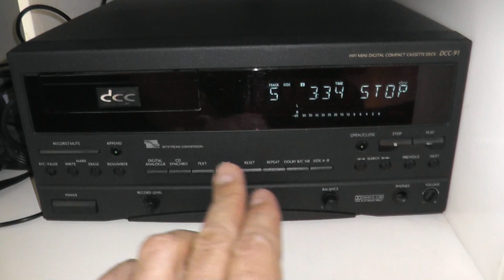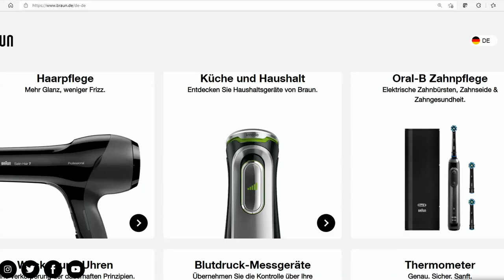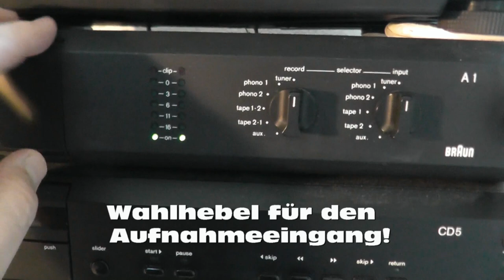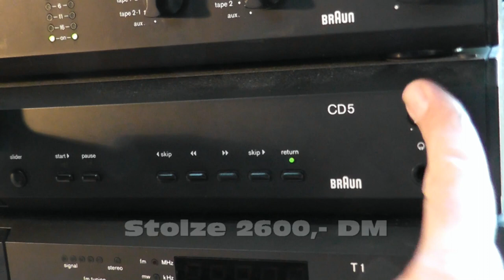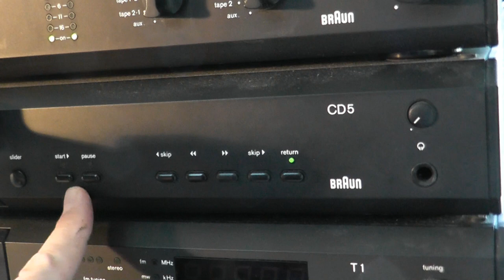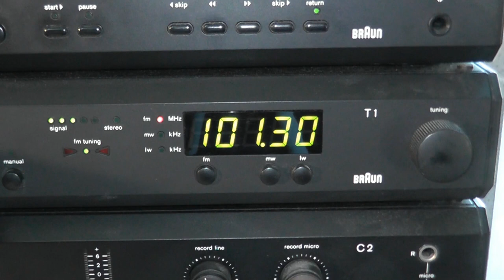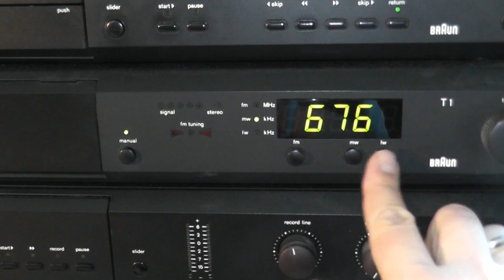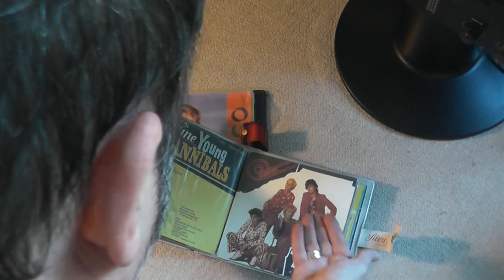BRAUN: "Weniger ist mehr..." - Hifi-Design in Perfektion: Die Atelierserie.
In diesem Video stelle ich euch meine kleine BRAUN Atelier Hifisammlung vor und wir ergründen gemeinsam, was hinter der Aussage "design follows function" von Dieter Grams, einem der wichtigsten deutschen Designer der Firma BRAUN, steckt.
Bis 1990 produzierte die Firma BRAUN Hifigeräte. Mit der Konkurrenz aus Fernost und ihren immer schnelleren Produktzyklen, konnte BRAUN und der Nachfolger a/d/s/ Analog und Digital Systeme GmbH nicht mehr mithalten. 1990 kam die letzte Edition der Atelierserie auf den Mark.

Quellen:
Sources Fotos/Video:
Wikipeadia